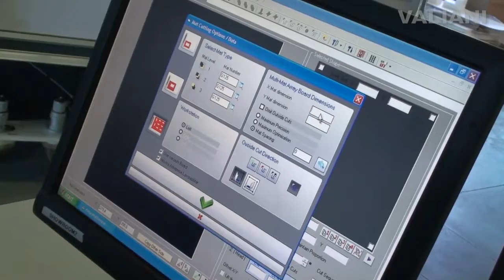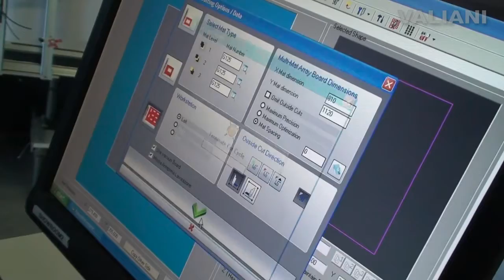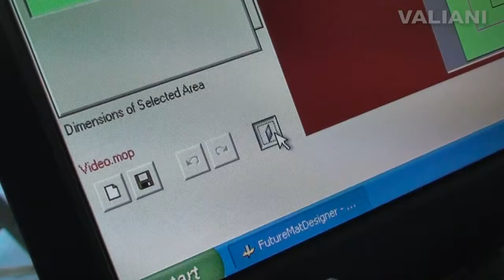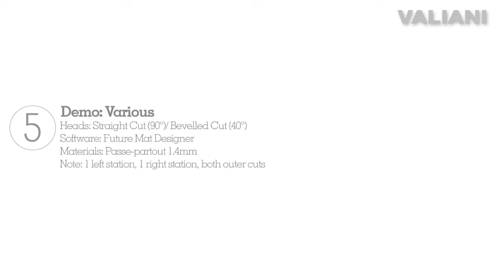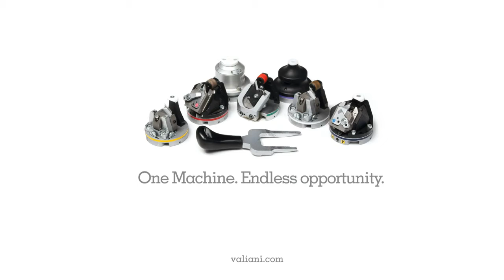VALIANI Geminus IV